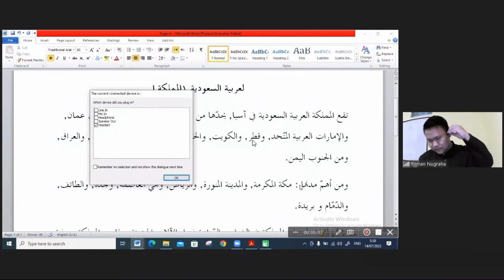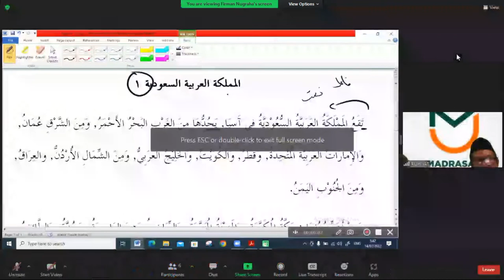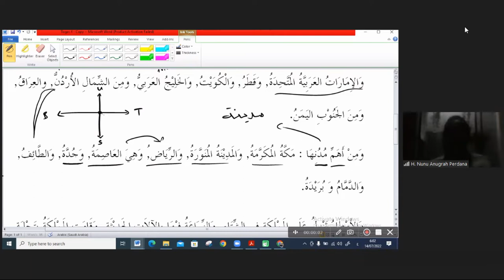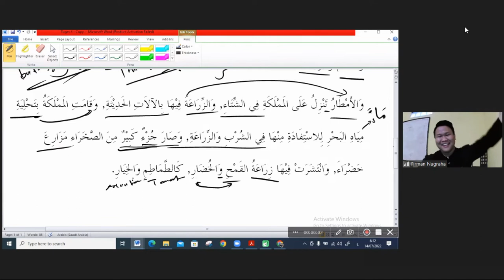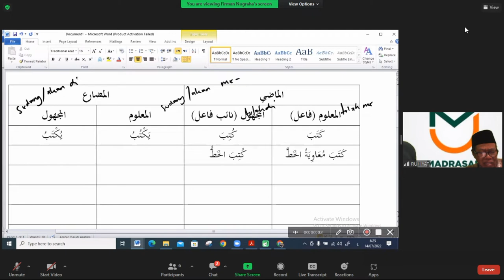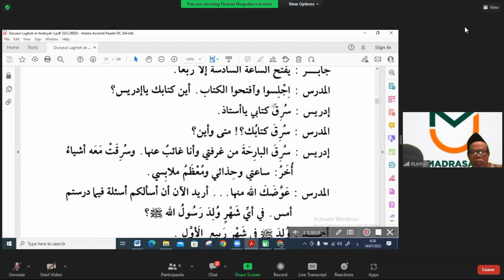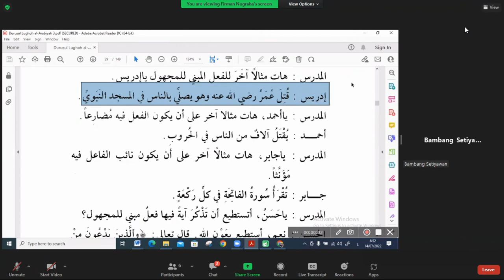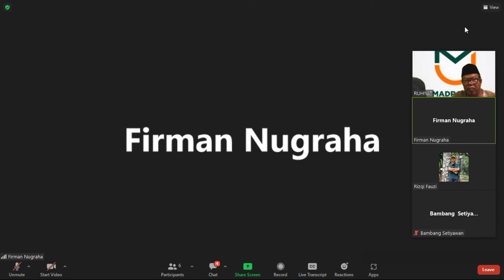Durusul Lughah 3 H07 Bahas Tugas Ke 4 & Fi'il Madhi dan Mudhari Majhul, Naibul Fail | Ustadz Firman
Download Kitab

Durusul Lughah Jilid 3 Halaqoh 07
Pelajaran Ke 03 (Mengulas Hal: 28-31)
Bersama Ustadz Firman Nugraha
 @Firman Nugraha